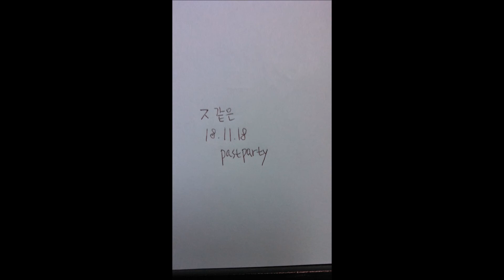線4 ジウト 同じ